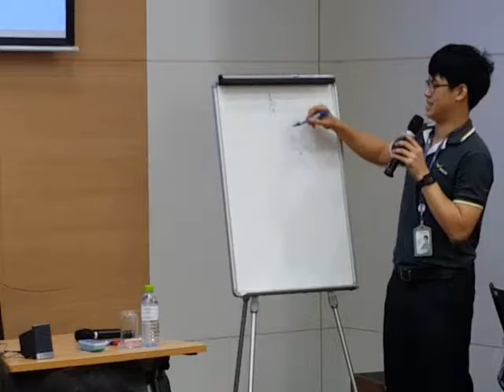C-Thaicom #1 - Day 1 - Dome Lecture on Geometry - 20170130 114011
C-Thaicom #1
Day 1
Dome's Lecture on Geometry